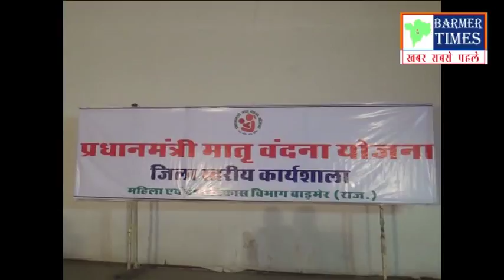मातृ वंदना योजना कार्यशाला आयोजित, कथक नृत्य ने समा बांधा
बाड़मेर- केन्द्र एवं राज्य सरकार की ओर से महिलाओं के कल्याण के लिए विभिन्न योजनाएं चलाई जा रही है। आंगनबाड़ी कार्यकर्ता, सहायिका, आशा एवं एएनएम इन योजनाओं को आमजन तक पहुंचाने का कार्य करें। जिला कलक्टर शिवप्रसाद मदन नकाते ने सोमवार को भगवान महावीर टाउन हाल मे प्रधानमंत्री मातृ वंदना योजना की जिला स्तरीय कार्यशाला के दौरान मुख्य अतिथि के रूप मे यह बात कही।
इस अवसर पर जिला कलक्टर शिवप्रसाद मदन नकाते ने कहा कि मातृ एवं शिशु के स्वास्थ्य के प्रति जागरूकता फैलाएं। ताकि मातृ एवं शिशु मृत्यु दर मे कमी लाई जा सके। उन्होने उपस्थित आंगनबाड़ी कार्यकर्ताओं एवं आशा सहयोगिनियों से अपने दायित्व का निर्वहन मनोयोग का आहवान किया। उन्होने कहा कि प्रधानमंत्री मातृ वंदना योजना के तहत सभी पात्र गर्भवती और धात्री महिलाएं जिनके परिवार मे पहला बच्चा 1 जनवरी 2017 को या इसके बाद हुआ तो एक लाभार्थी केवल एक बार इस योजना के तहत लाभ ले सकता है। जिला कलक्टर नकाते ने संस्थागत प्रसव, टीकाकरण, जनसंख्या नियंत्रण और बेटी बचाओ, बेटी पढ़ाओ अभियान मे सक्रिय भागीदारी निभाने की बात कही।
इस दौरान यूआईटी चैयरमैन डा.प्रियंका चौधरी ने कहा कि महिलाओं के पास घर एवं राष्ट्र की चाबी है। उन्होने कहा कि बेटियां हर क्षेत्र मे देश का नाम रोशन कर रही है। उन्होने कहा कि प्रधानमंत्री मातृ वंदना योजना मे नकद प्रोत्साहन राशि परिवार के पहले जीवित बच्चे के लिए गर्भवती और धात्री महिलाओं के खाते मे सीधे हस्तांतरित की जाती है। उन्होने उपस्थित संभागियों से इस योजना का लाभांवित होने तथा अन्य लोगों को भी इसके लिए प्रेरित करने का अनुरोध किया।
अतिरिक्त मुख्य चिकित्सा एवं स्वास्थ्य अधिकारी डा. पीसी दीप्पन ने चिकित्सा एवं स्वास्थ्य विभाग की योजनाओं के बारे मे विस्तार से जानकारी दी। इस अवसर पर गीता देवी एंड पार्टी ने लोक गीत, कुंभाराम ने गोल घूमर नृत्य की प्रस्तुति दी। रणवीरसिंह राजावत ने प्रधानमंत्री मातृ वंदना योजना के बारे मे विस्तार से जानकारी दी। सुपरवाइजर प्रेम शंकरसिंह ने योजना की पात्रता की शर्ताें एवं सत्यापन की प्रक्रिया, सुपरवाइजर दुर्गसिंह ने केन्द्र एवं राज्य सरकार की ओर से चलाई जा रही विभिन्न जन कल्याणकारी योजनाओं के बारे मे जानकारी दी। सुभाषचन्द्र शर्मा ने प्रश्नोतरी एवं ये ताना बाना बदलेगा गीत की प्रस्तुति दी। कार्यक्रम के अंत मे महिला एवं बाल विकास विभाग के उप निदेशक जीतेन्द्रसिंह नरूका ने धन्यवाद ज्ञापित करते हुए कहा कि केन्द्र एवं राज्य सरकार की ओर से चलाई जा रही विभिन्न योजनाओं की जानकारी आमजन तक पहुंचाएं।
इस अवसर पर जिला परिषद के मुख्य कार्यकारी अधिकारी एमएल नेहरा, अतिरिक्त जिला कलक्टर ओपी बिश्नोई, सूचना एवं जनसंपर्क विभाग के सहायक निदेशक एनसी चन्द्रोदय समेत विभिन्न विभागीय अधिकारी उपस्थित रहे। कार्यक्रम का संचालन एसोशिएट प्रोफेसर मुकेश पचौरी ने किया।
राठी की कथक प्रस्तुति ने मन मोहा: जयपुर घराने की प्रसिद्व कलाकार प्रेरणा राठी ने कथक नृत्य की प्रस्तुति दी। राठी ने विभिन्न मुद्राओं
मे कथक नृत्य की प्रस्तुति दी। इन प्रस्तुतियों को लेकर आमजन ने खासा उत्साह दिखाया। नृत्य को देखकर दर्शकों ने कई बार तालियां बजाकर नृत्यांगना राठी को प्रोत्साहित किया।
रंगोली रही आकर्षण का केन्द्रः कार्यशाला की शुरूआत मे महिला एवं बाल विकास विभाग के उप निदेशक जीतेन्द्रसिंह नरूका ने भगवान महावीर टाउन हाल परिसर मे आंगनबाड़ी कार्यकर्ताओं के सहयोग से राजस्थान दिवस, प्रधानमंत्री मातृ वंदना योजना एवं बेटी बचाओ बेटी पढ़ाओ अभियान को लेकर रंगोली बनाई। यह रंगोली आमजन मे खासे आकर्षण का केन्द्र रही।